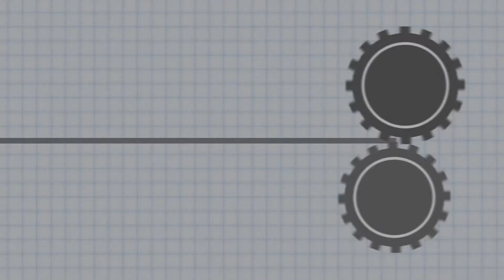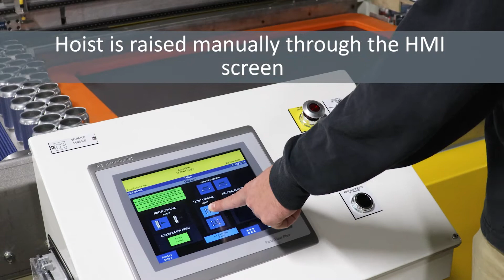Goldco Super Sorter Semi Automatic Empty Can Depalletizer and Inspection System - Brite Cans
Goldco's Super Sorters are a must for any can manufacturer that visually inspects their cans. Our Super Sorters depalletizer and single-file empty cans into sorting lanes for manual inspection before advancing on to be repalletized or to other conveyance in the client's process.

Cans are depalletized and single-filed into two lanes, tilted away, and conveyed past an operator. The operator removes any can that does not meet quality standards. Accepted cans continue and are transferred onto a cross conveyor that feeds onto a palletizer accumulator or other conveyance.  The operator can also bypass the can inspection, as well as reject cans en masse.